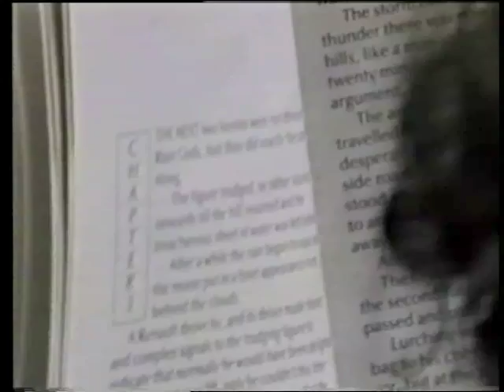Beauchamp College - Six form life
A quick clip from an old tape I discovered. Lots more of this stuff on the tape. Shot in 1987